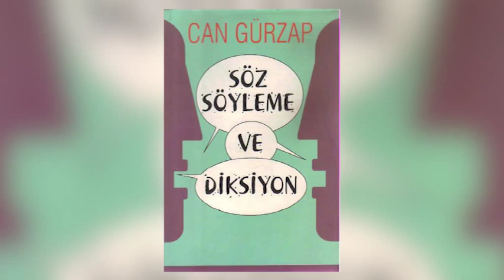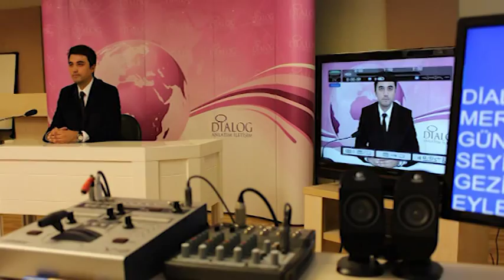can gürzap biyografi seslendiren: özgür özbakır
can gürzap biyografi
seslendiren: özgür özbakır
"kalplerimiz seni unuturmu yeşilçam" programından...